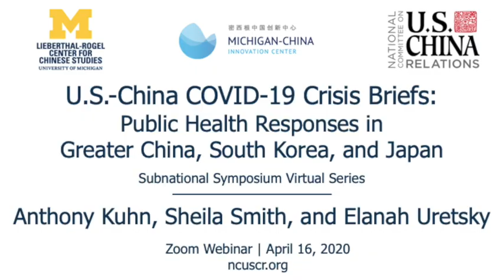U.S.-China COVID-19 Crisis Briefs: Public Health Responses in Greater China, South Korea, and Japan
Watch three presentations on South Korea's, Japan's, and China's varying responses to COVID-19, delivered by Anthony Kuhn, Seoul-based NPR correspondent, Shelia Smith, senior fellow for Japan Studies at the Council on Foreign Relations, and Elanah Uretksy, assistant professor of global studies and anthropology at Brandeis University respectively.

This video is an excerpt from a U.S.-China Subnational Symposium webinar, co-organized by the National Committee on U.S.-China Relations, the Lieberthal-Rogel Center for Chinese Studies, and the Michigan-China Innovation.